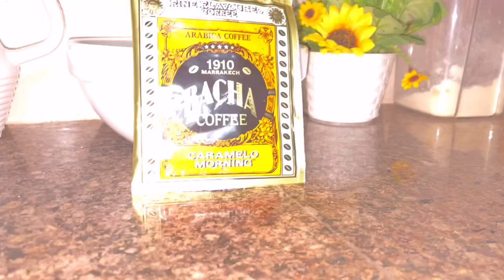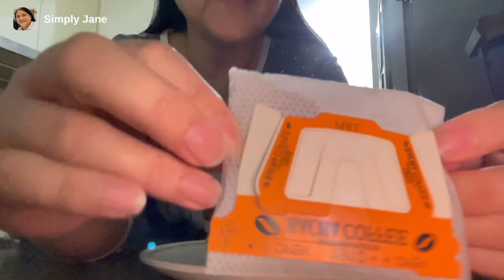HOW TO APPRECIATE THE LITTLE BLESSINGS OF EVERYDAY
In this video watch Simply Jane prepare Bacha Coffee that was given for free and all the little things from the remaining butter and margarine and the old oven toaster that is still working.  Watch the leftover soup placed in a special hand painted bowl and saucer for official vlogging use bought at a thrift store.